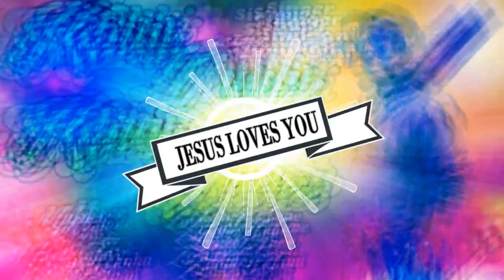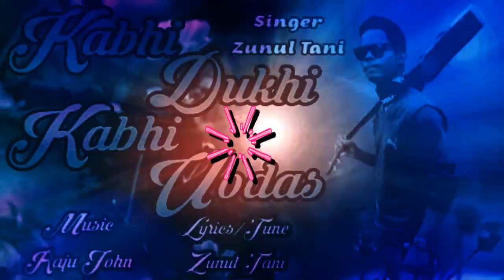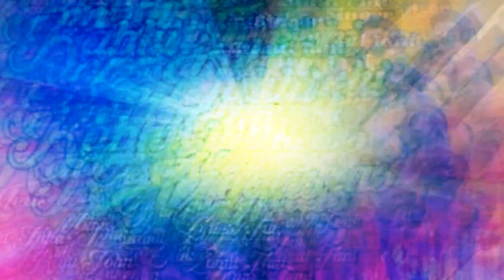Kabhi Dukhi Kabhi Udas //Sadri gospel song by Zunul Tani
Singer-Junul Tani
Lyric/Tune-Junul Tani